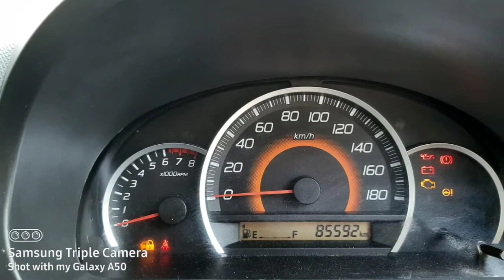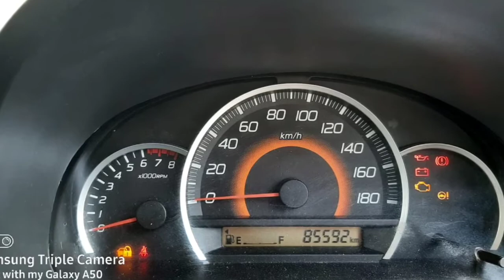Maruti Suzuki WagonR Car Sales Used Car Sales In Tamil Nadu India Bala Tex Sales Buying Online Sarv